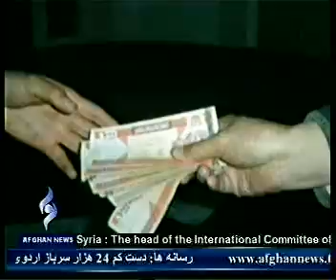Afghannews Dari Bulliten 04/September/2011